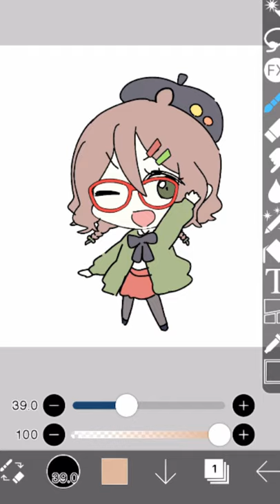【ibisPaint】 How to use Layer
This 1 minute video will help you master the use of layers🎵.
Let's try to use layers to create digital illustrations 🤗